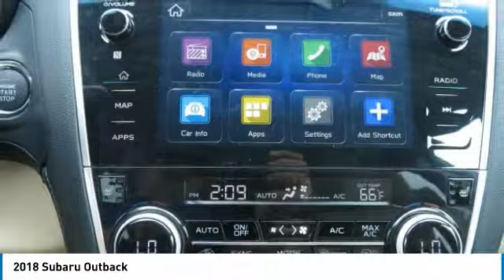2018 Subaru Outback Birmingham AL SU18574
2018 Subaru Outback

Don't miss this 2018 Subaru Outback. It's equipped with great features. You'll want to take this suv home. Make a great choice today.